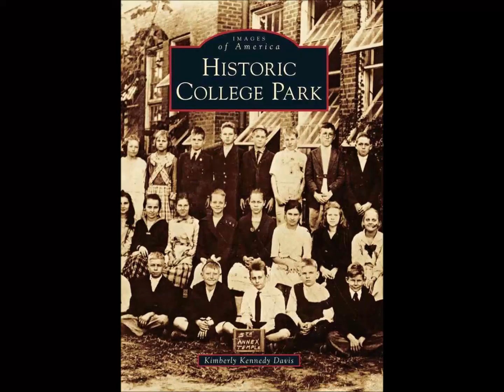song Homesick by Kane Brown... We can all be homesick...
Because I am not making this video to make money I used this song... It is dedicated to the kids of the late 50's and early 60's  of College Park, Ga. who attended CPHS during those years..Hope you enjoy it.  I know I didn't get you all in the video but I did try to put some of you I haven't used before... Enjoy..